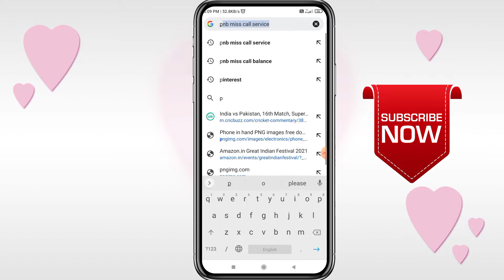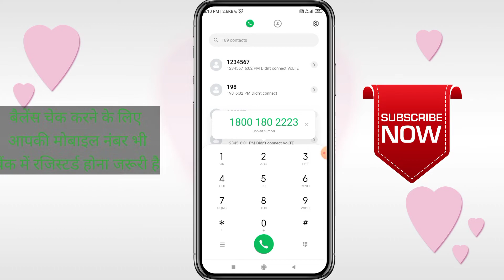PNB Ka Balance Check Kaise Kare | How to check balance of Punjab National Bank by mobile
Hello guys today in this video I show you the process how you can check your balance of Punjab National Bank.